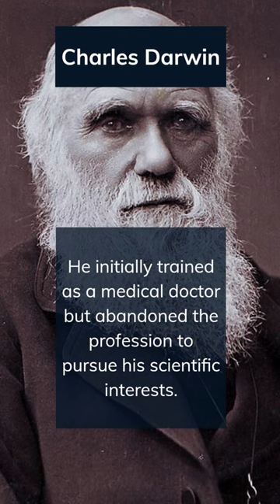Subscribe to our channel for daily dose of historical figures. ✌️